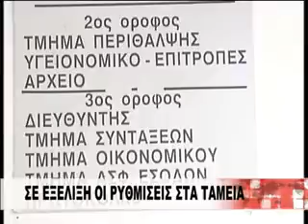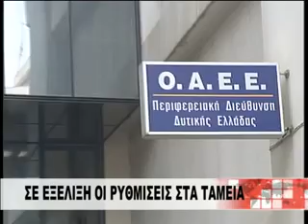ΑΥΞΗΜΕΝΟ ΕΝΔΙΑΦΕΡΟΝ ΓΙΑ ΤΙΣ ΡΥΘΜΙΣΕΙΣ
Αυξημένο το ενδιαφέρον των φορολογούμενων για τις ρυθμίσεις στον ΟΑΕΕ και τα υπόλοιπα ασφαλιστικά ταμεία . Απευθύνονται στους φοροτεχνικούς προκειμένου να μάθουν τις λεπτομέρειες για το τι θα γλιτώσουν από επιτόκια και προσαυξήσεις.